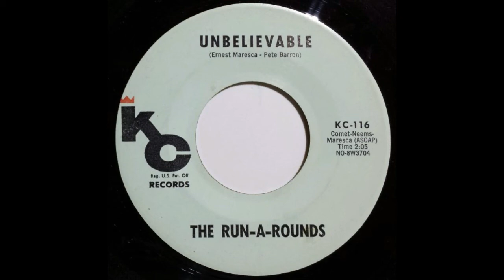THE RUNAROUNDS - Unbelievable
GUY VILLARI (Lead).
CHUCK FASSERT.
RONNIE LAPINSKY.
SAL CORRENTE.
Cidade: Bronx, New York.
Ano: 1963.
Selo: KC Records.